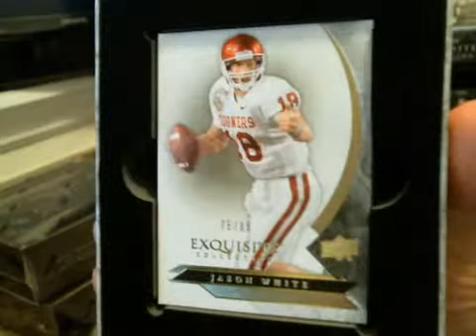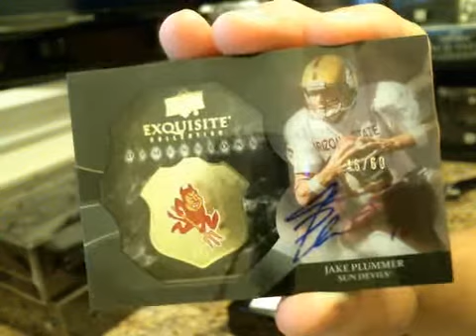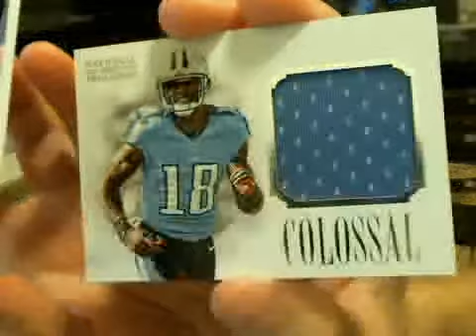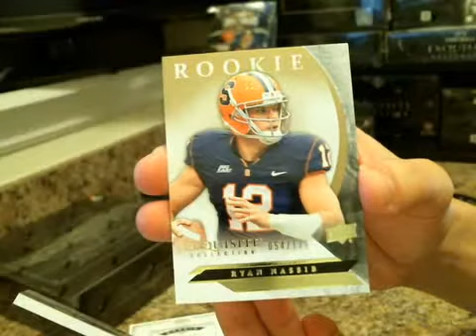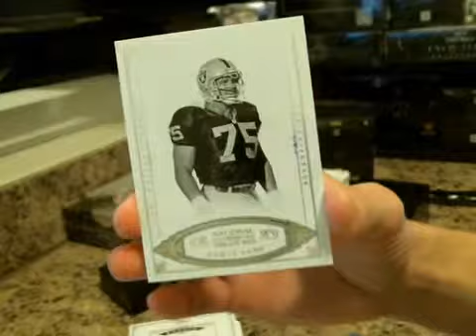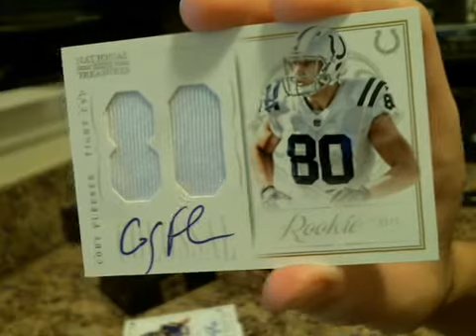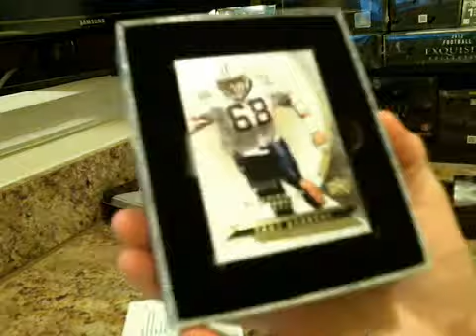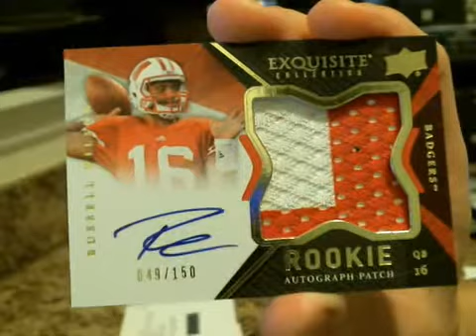2012 Exquisite Football Case Break + 2 Boxes National Treasures~RUSSELL WILSON RPA, BO JACKSON AUTO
Two 1/1s